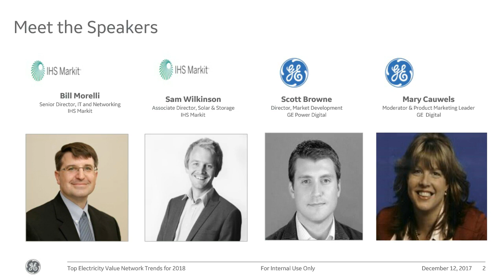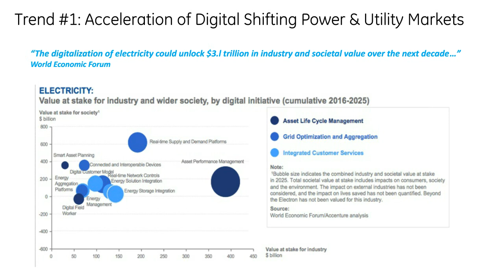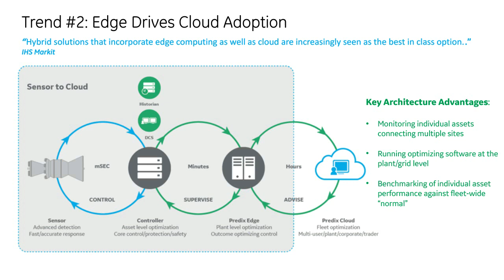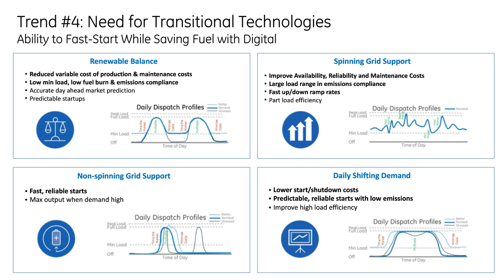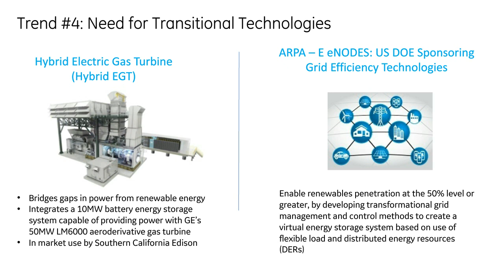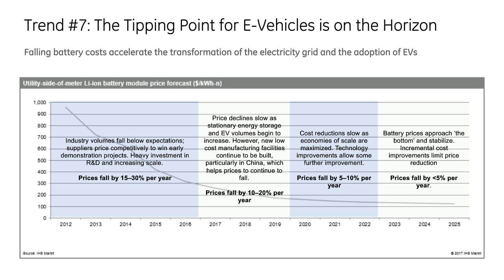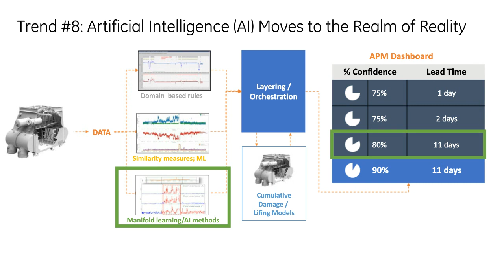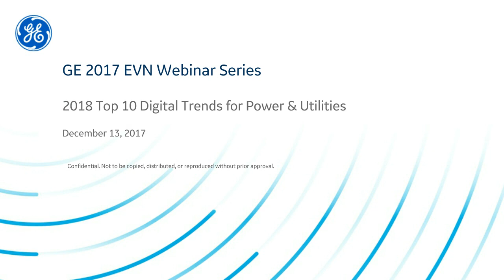Electricity Value Network Top Trends 2018 | GE Power Solutions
Learn about the latest trends for the Electricity Value Network in 2018. Hear from two leading IHS Markit industry analysts, and a GE Power executive about what our industry can expect next year and beyond, so you can be sure to future-proof your Power and Utilities organization.

 Speakers:
 Scott Browne, Senior Director, Market Development, GE Power Digital
 Mary Cauwels, Moderator & Product Marketing Leader, GE Digital
 Bill Morelli Senior Director, IT and Networking, IHS Markit
 Sam Wilkinson, Associate Director, Solar & Storage, IHS Markit